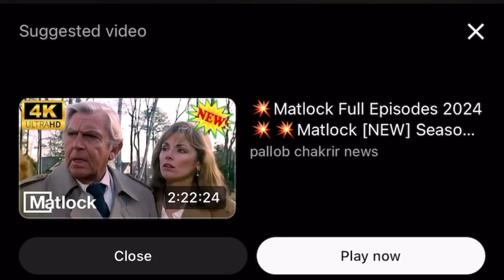CANELO "I BEAT BENAVIDEZ EASY" EXPLAINS WHY HE WENT OFF ON OSCAR DE LA HOYA